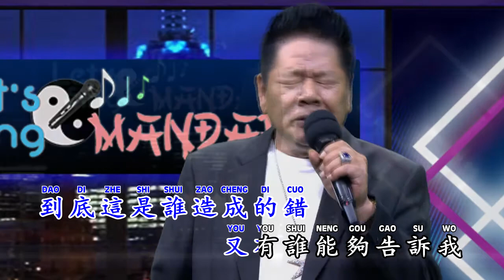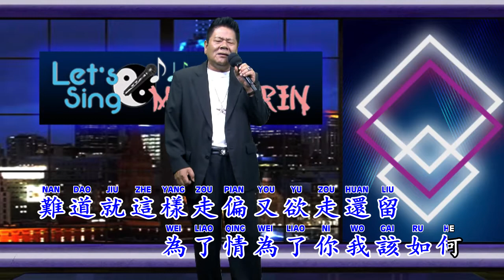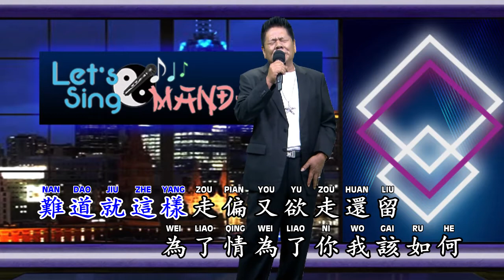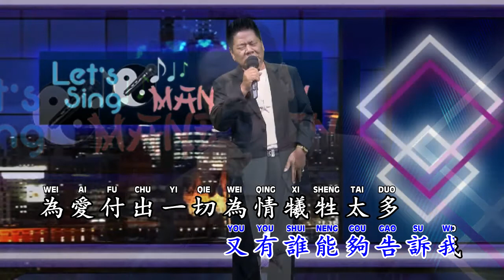Agus Haryono - 欲走還留 Yu Zou Huan Liu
Title : 欲走還留 Yu Zou Huan Liu
Cover : Agus Haryono
Lyric 作詞 ：賴文俊 Lai Wen Jun
Composer 作曲 ：張勇強 Zhang Yong Qiang